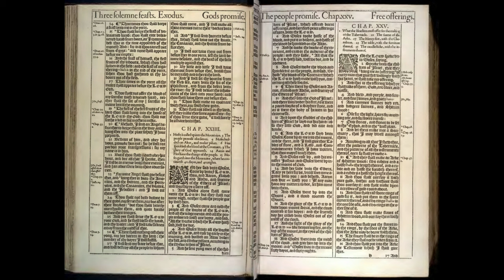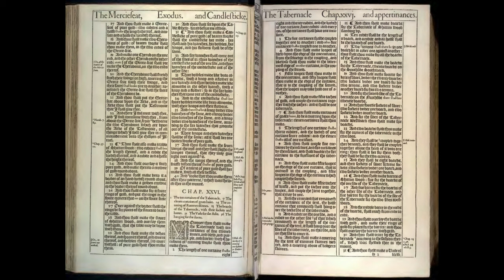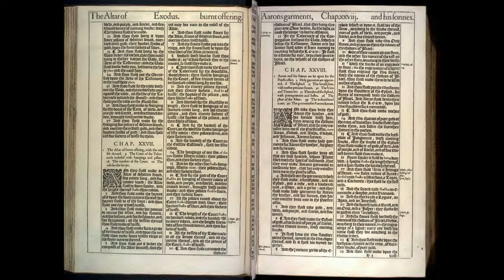Exodus 25-27: Daily Bible Reading | Day 26 | 1611 King James Version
On Day 26 of our journey through Exodus, we transition from the establishment of the covenant and its associated laws to the detailed instructions for creating a sacred space where God promises to dwell among His people. Chapters 25 through 27 outline the design for the Tabernacle, its furnishings, and the altar, emphasizing the care, craftsmanship, and devotion required to create a place worthy of God's presence. This section underscores the theme of God's holiness and the importance of approaching Him with reverence and obedience.

🔹 Exodus 25: Instructions for the Tabernacle and Ark
Chapter 25 begins with God instructing Moses to collect offerings from the Israelites for the construction of the Tabernacle—a portable sanctuary that will serve as God's dwelling place among them. The materials listed are valuable and precious, signifying the importance of the task and the people's devotion. The chapter provides detailed instructions for the Ark of the Covenant, the mercy seat, and the Table for the Bread of the Presence, highlighting the Ark as the central element where God will meet with Moses and communicate with His people.

🔹 Exodus 26: The Tabernacle's Design
The instructions continue in Chapter 26 with the design of the Tabernacle itself, including its curtains, frames, and the veil that separates the Holy of Holies, where the Ark is to be placed, from the rest of the sanctuary. This design not only facilitates a sacred space for worship and communion with God but also symbolizes the separation between God's holiness and the people's everyday lives, while still affirming His presence and accessibility.

🔹 Exodus 27: The Altar of Burnt Offering and the Courtyard
Chapter 27 details the construction of the altar of burnt offering and the courtyard surrounding the Tabernacle. The altar, where sacrifices will be made, serves as a constant reminder of the Israelites' need for atonement and God's provision for reconciliation. The courtyard defines the sacred space, setting it apart from the secular, and regulates access to the Tabernacle, reflecting the seriousness with which God's holiness should be approached.

🤔 Reflecting on Exodus 25-27
The meticulous instructions for the Tabernacle and its furnishings illustrate the beauty, order, and reverence that should characterize worship and the presence of God among His people. This section of Exodus invites us to contemplate the significance of sacred spaces, the importance of giving our best to God, and the ways in which God makes Himself accessible to His covenant people.

As you reflect on these chapters, consider:

ㆍHow do the detailed instructions for the Tabernacle and its furnishings communicate the holiness of God and the reverence with which He should be approached?
ㆍIn what ways does the Tabernacle serve as a symbol of God's desire to dwell among His people, and how does this shape our understanding of God's presence in our lives today?
ㆍHow might the principles of devotion, beauty, and order in the construction of the Tabernacle inform our own approaches to creating spaces (whether physical or metaphorical) for encountering God?

🔔 Let the beauty and complexity of the Tabernacle's design inspire us to consider the spaces in our lives dedicated to worship and communion with God. May we be reminded of His desire to dwell among us and the reverence, devotion, and love that His presence commands.

00:00 Exodus Chapter 25
05:28 Exodus Chapter 26
11:00 Exodus Chapter 27